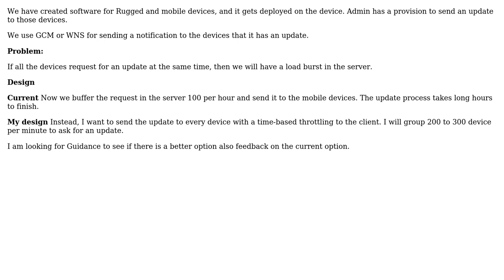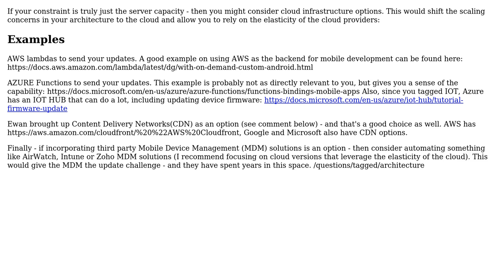Software Engineering: Guidance for Client side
With thanks & praise to God, and with thanks to the many people who have made this project possible! You are responsible for your own actions.